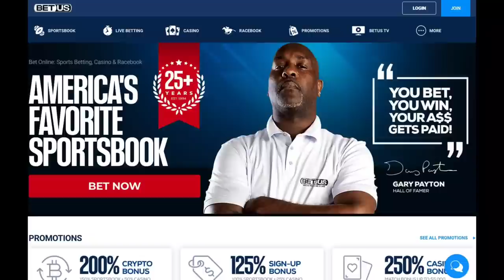Greg Hackett reacts to Haters that constantly bring up his Boxing Record!!!!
Trainer Greg Hackett reacts to his detractors constantly bringing up his Boxing Record because they don't agree with his Predictions about upcoming fights.